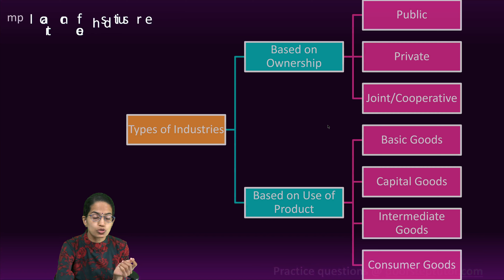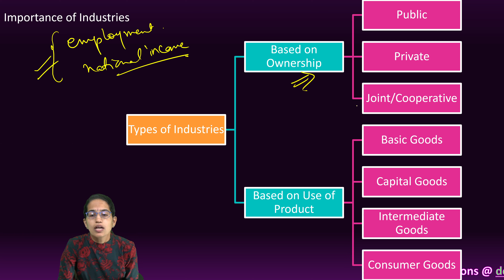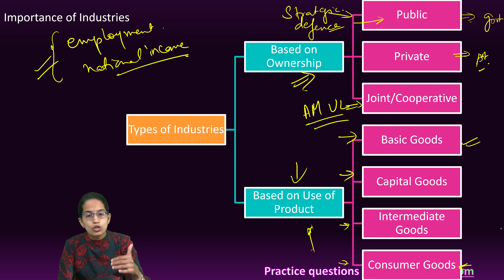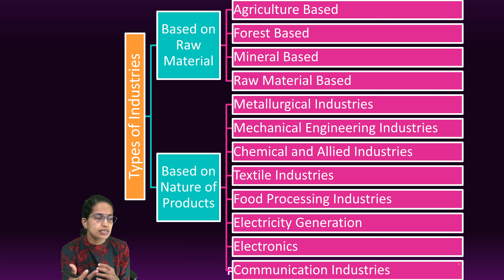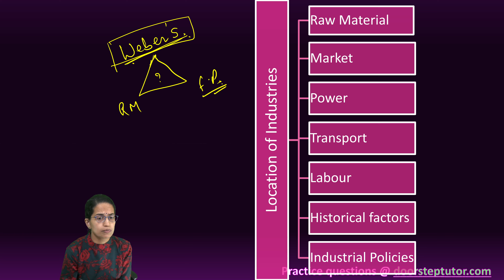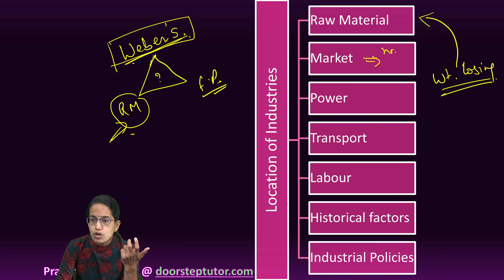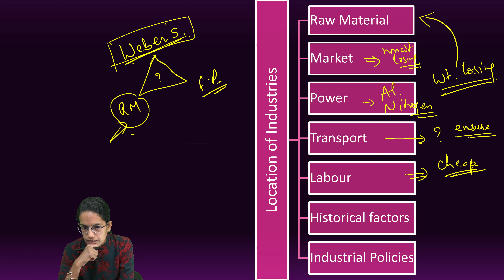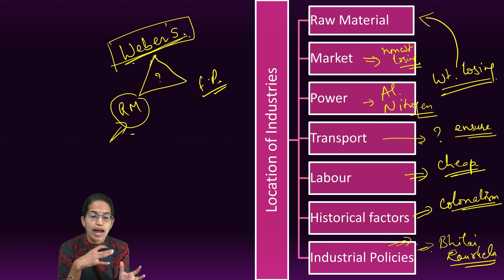Location of Industries: Basis for Classification | Industrial Geography | NET | UPSC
Types of Industries
 Based on Raw Material
  Agriculture Based
  Forest Based
  Mineral Based
  Raw Material Based
 Based on Nature of Products
  Metallurgical Industries
  Mechanical Engineering Industries
  Chemical and Allied Industries
  Textile Industries
  Food Processing Industries
  Electricity Generation
  Electronics
  Communication Industries

Chapters:
0:00 Location of Industries
0:12 Importance of Industries
1:13 Classification of Industries
3:56 Based on Raw Material
5:22 Factors of Location of Industries
5:32 Weber’s Theory for Industrial Locations
6:37 Weight Losing Industry